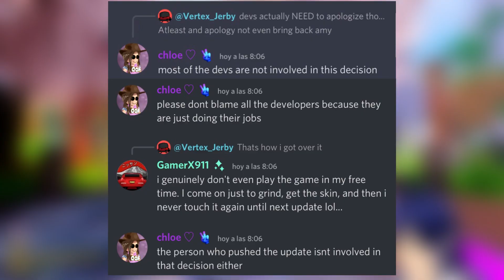¡¿Se Adelanto la Actualización de Espio a Sonic Speed Simulator?!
¡Hola a a todos! El día de hoy les voy a presenta informacion del nuevo evento de Espio el camaleon miembro del equipo chaotix, que ha llegado antes de tiempo a Sonic speed simulator, ven a ver conmigo por que es que esta actualizacion del juego se adelantado!!